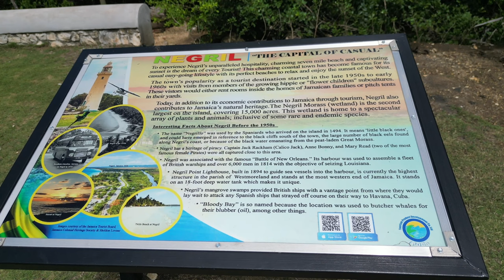Negril Jamaican 4K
Negril the capital of casual is home to Rick’s Cafe, the Seven Mile beach and beautiful sunsets.